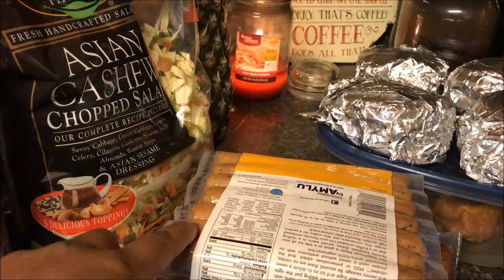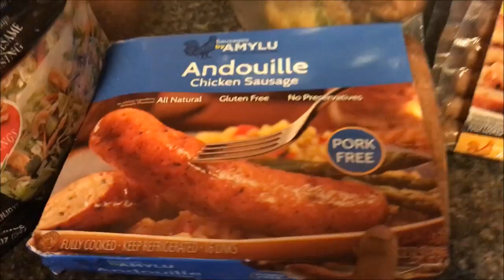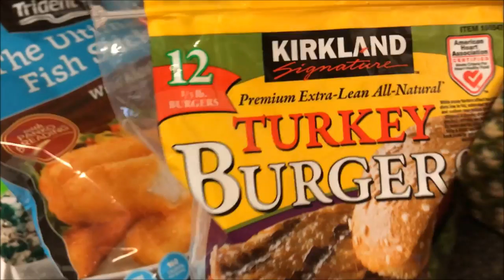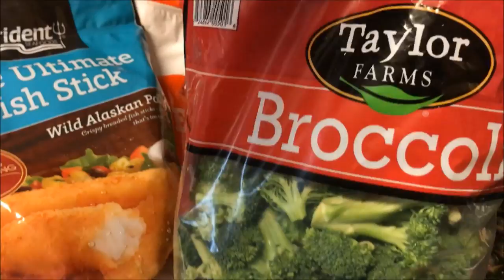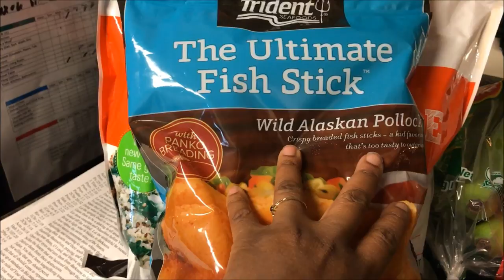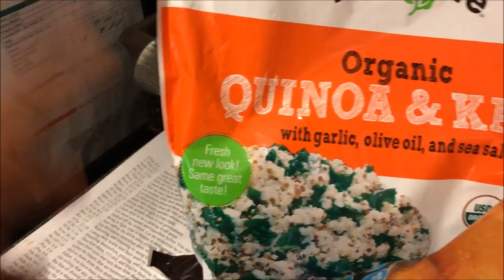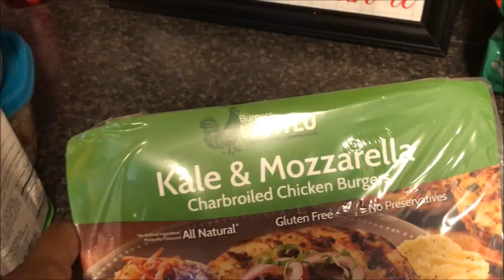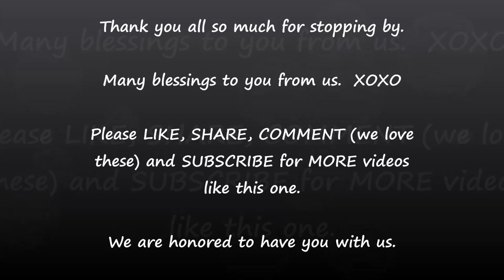Weight Watchers Inspired Costco Haul 3-6-17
Hey everyone.  I follow a few youtubers that do weight watchers smart points. This week they shared a few things they liked that were low in points.  Here is a video that I put together with items I was able to find from their lists.  And there are a few pics of my progress at the end.  Blessings XOXO

Drop us a line here:
Shakema 1mom

Thank you so much for shopping with us.  We are honored to have you.  Many thanks for taking some time out of your day to spend with us. We don't take it lightly and realize you could spend time with whomever you choose. That you chose to spend some of it with us we are thankful.  Many blessings to you and yours from me and mine.  XOXO